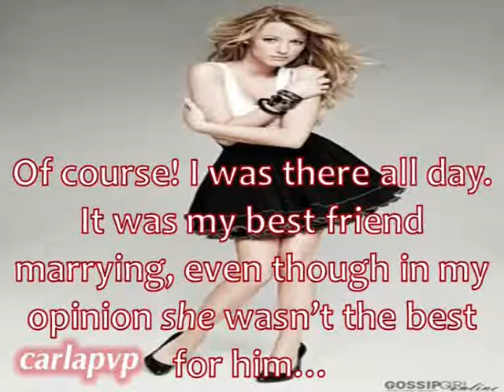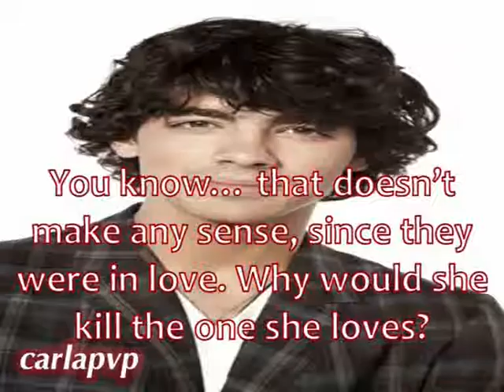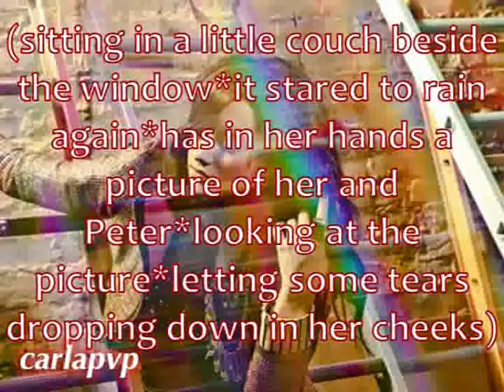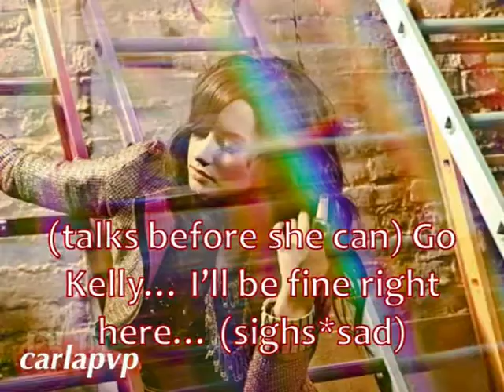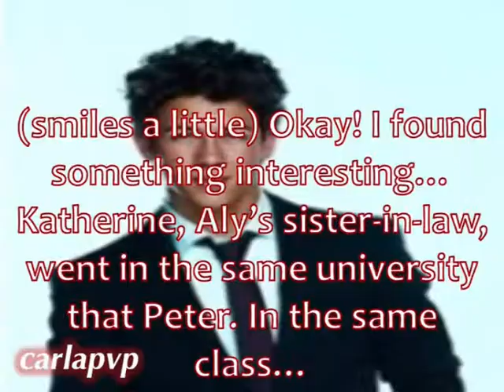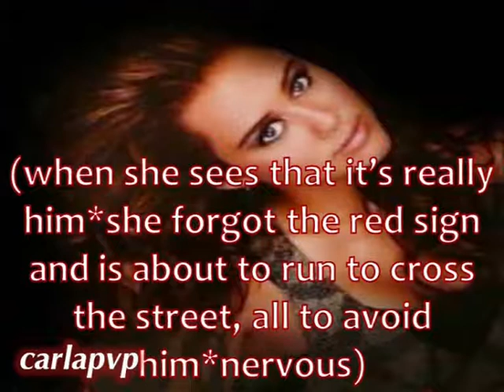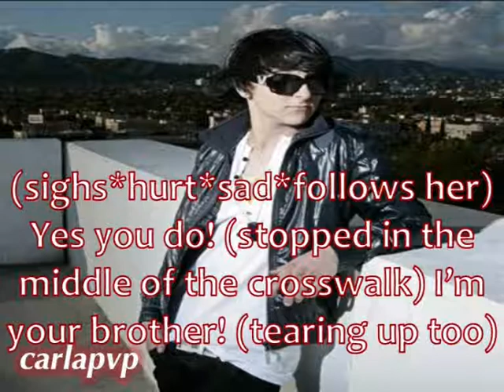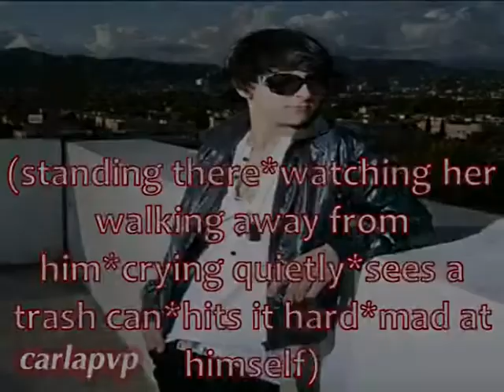Nobody's Wife (episode 11)